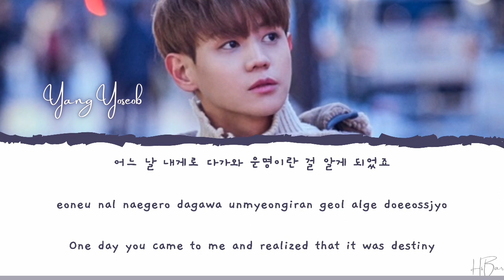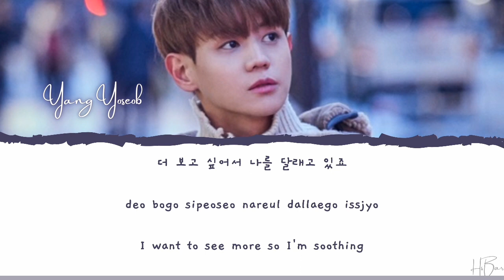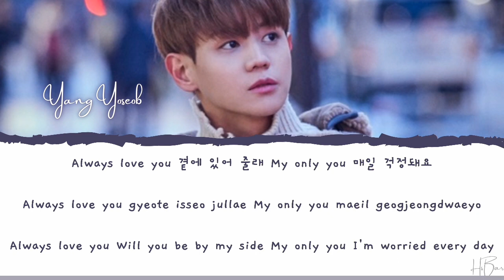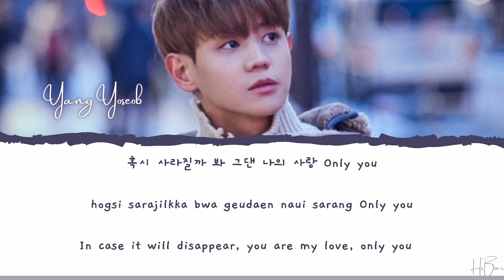YANG YOSEOB (HIGHLIGHT) - `한 번에 알아본 사랑`LOVE THAT I RECOGNIZED AT ONCE (ONLY YOU)[LYRICS HAN/ROM/ENG]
YANG YOSEOB (HIGHLIGHT) - LOVE THAT I RECOGNIZED AT ONCE (한 번에 알아본 사랑) LYRICS [HAN/ROM/ENG]
ALL RIGHTS THE ADMINISTERED by KAKAO M

♬ Artist : YANG YOSEOB (HIGHLIGHT)
♬ Song :  `한 번에 알아본 사랑` LOVE THAT I RECOGNIZED AT ONCE (ONLY YOU)
♬ Album : 한 번에 알아본 사랑 (바른연애 길잡이 X 양요섭)
♬ Released : 03 Desember 2020

YOOA (OH MY GIRL) - STAY WITH ME LYRICS OST TALE OF THE NINE TAILED PART.7 [HAN/ROM/ENG]

ELAINE (일레인) - 위로가 될게( I'LL COMFORT YOU) LYRICS OST DO DO SOL SOL LA LA SOL PART.11 [HAN/ROM/ENG]